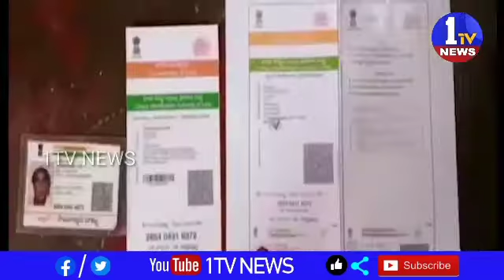29 July 2020